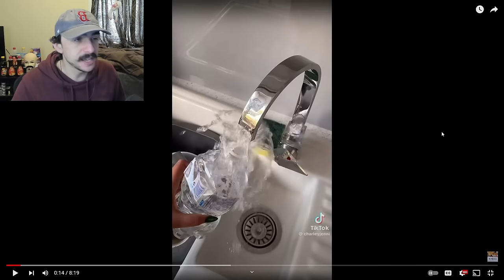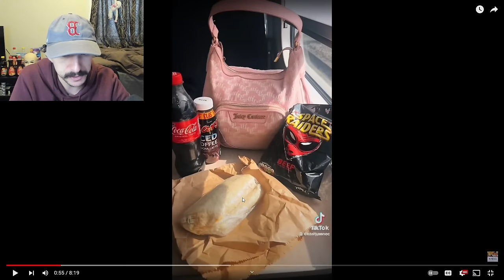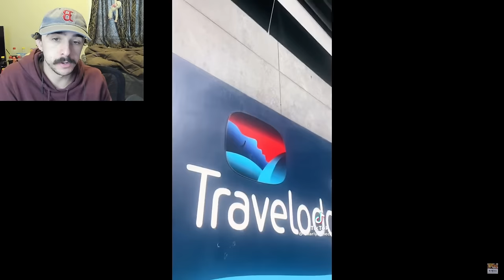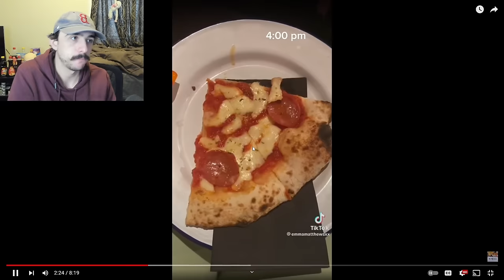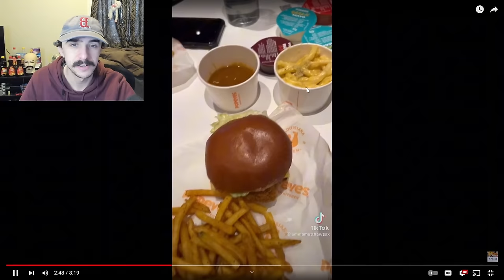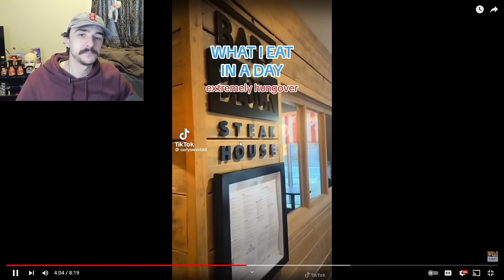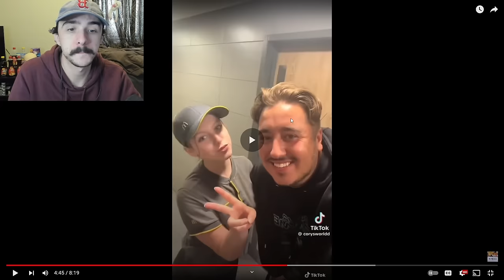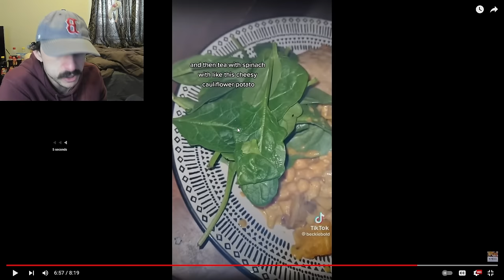This Is The Most Disgusting "Food" I've Ever Seen... | What I Eat In A Day As A Fat Person Part 78